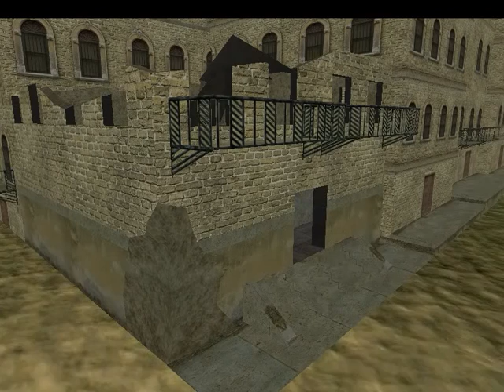UDC A New Day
Only a few more days until the release of Urban Desert Combat (UDC). This Friday (10/10/08) UDC will be released and running on the Punch & Pie server.

As promised in our last update below is our second trailer video for your viewing pleasure. At times on the Punch & Pie server, we will have races through the city while waiting for a few people to hop on the server. At the end of this video you will see a Lobby map I made just for this purpose. When a few people show up they can map vote to a combat map. Server admins, who dont want to use the Lobby map can simply remove the map from the list.

Ive been getting many emails and messages about the mod, so before we start the video I just want to say thanks to everyone for all the kind words about the mod and I look forward to seeing you on the server.